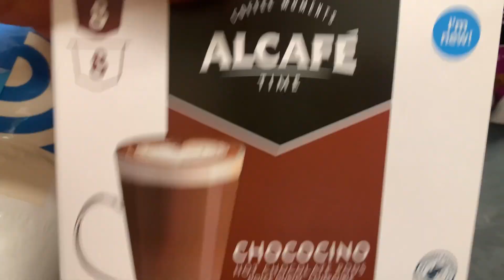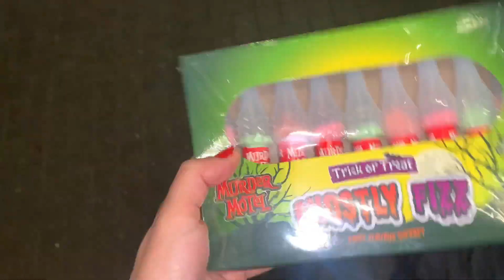PRODOTTI CHE AMO | HO CAMBIATO IL REGALO DI NORA | LA MIA SKIN CARE SERALE | Saida’s life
Link prodotti :

Seguimi per non perdere i prossimi video 👍🏽

Saida♡